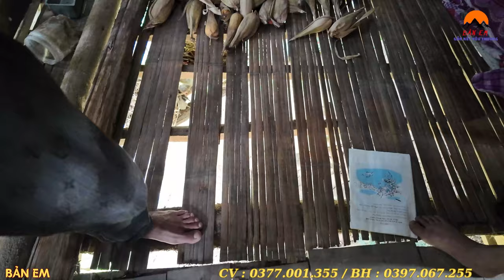Nghịch Cảnh! Cậu Bé 10 Tuổi Không May Mắn Giống Bao Bạn Bè .Bố Bị Bệnh Mẹ Lừa Bán Hết Tài Sản Bỏ Đi